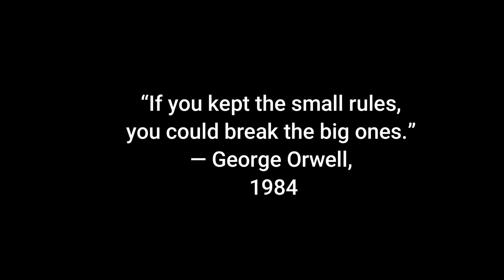Inqilaabi O Hahi e Zimmawari | Dr Haneef Shareef | Radio Balochistan - 31-01-2018